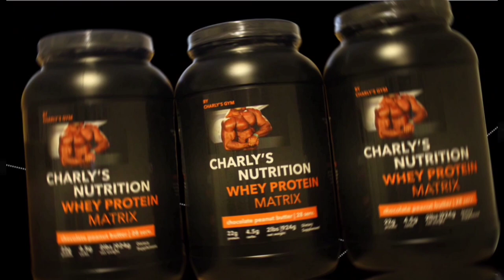Papa Francisco destituye al obispo Joseph Strickland x no aceptar el matrimonio entre el mismo sex0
El papa habla de la inclusión en la iglesia católica apostólica y romana.